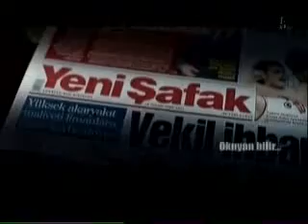Afrika dahil Tarik Tufan 3 - [tvarsivi.com]